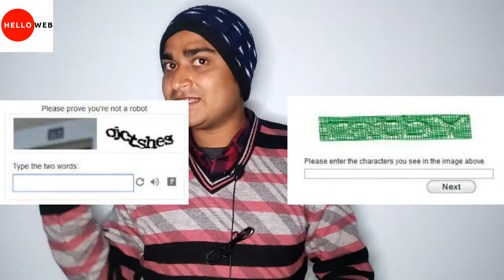Earn Rs. 1 LAKH Doing Captcha Typing Jobs! REALITY or SCAM?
In this video, we will talk about Captcha Typing Jobs and Websites. I will share everything related to Captcha Work in India. I am also sharing the reality of Captcha Work in India.